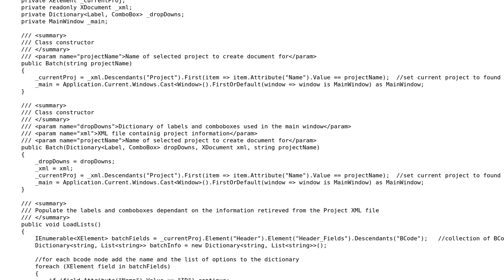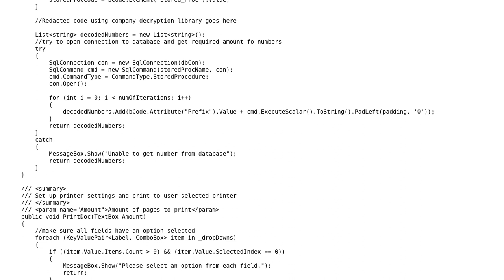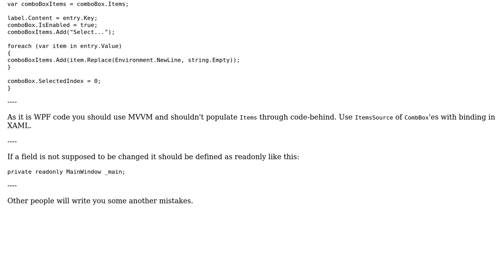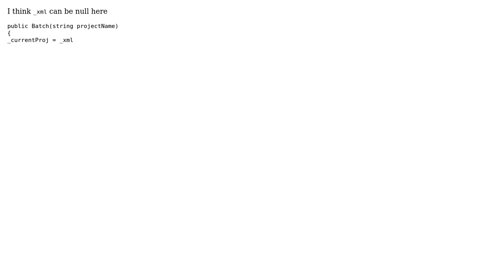Code Review: C# page creator - best practices, improvements and dynamically calling classes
With thanks & praise to God, and with thanks to the many people who have made this project possible! | Content (except music & images) licensed under CC BY-SA | Music | Images & others | With thanks to user paparazzo user N1ghtwolf89 user Maxim and the Stack Exchange Network Trademarks are property of their respective owners. You are responsible for your own actions.